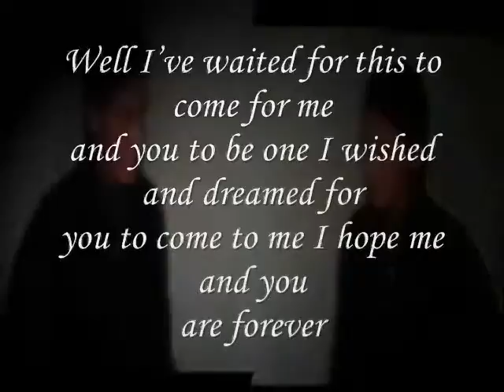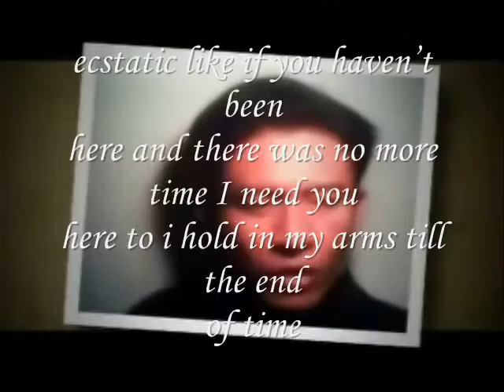Well I’ve waited for this,Miftachul Wachyudi (Yudee)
do.
do so
Money is an excellent servant, but the host
very bad.